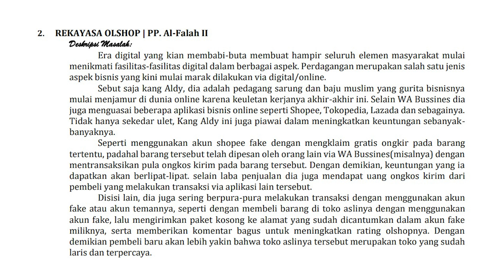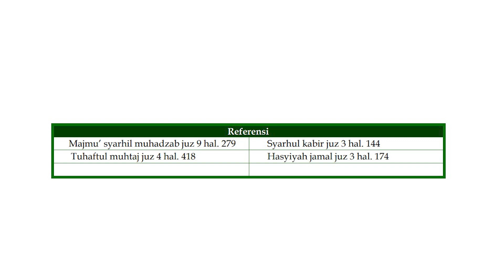Ongkir Direkayasa dan Hukum Akun Palsu di Toko Online | Hasil Bahtsul Masail FMPP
Konten ini memuat Keputusan Bahtsul Masail Forum Musyawarah Pondok Pesantren se-Jawa Madura (FMPP) ke-37 yang telah diselenggarakan di Pondok Pesantren Al-Hamid Cilangkap Jakarta Timur, pada 13-14 Safar 1444 H/10-11 September 2022 M tentang Ongkir Direkayasa dan Hukum Akun Palsu di Toko Online